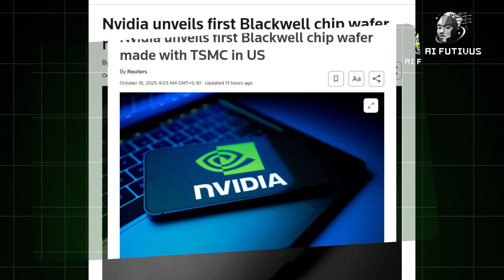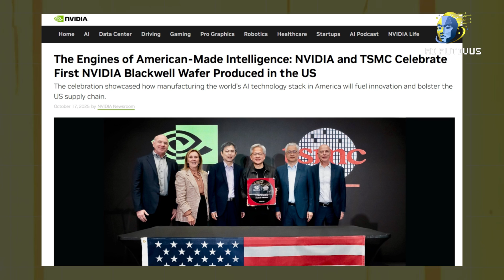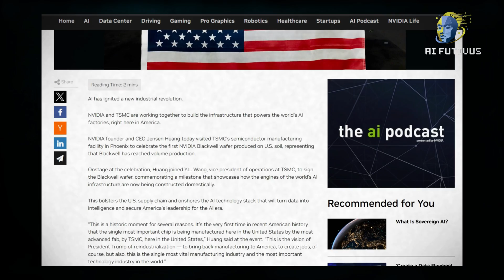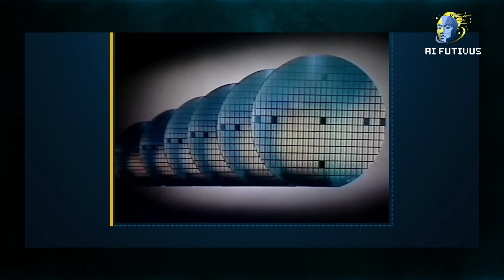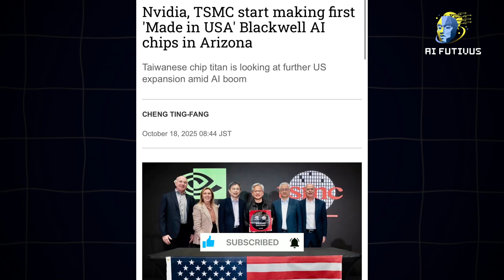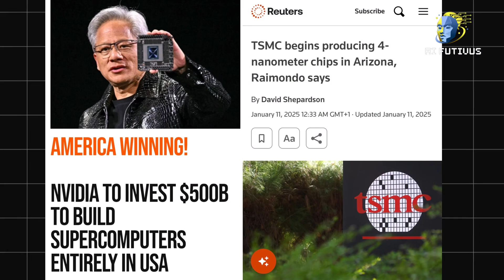NVIDIA Blackwell: First US-Made AI Chip Production at TSMC Arizona | America's Semiconductor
THE CHIP THAT CHANGED EVERYTHING: America Just Made History.

In this video, we talk about the impossible becoming real: the first production-ready NVIDIA Blackwell wafer manufactured on U.S. soil — a watershed moment for AI chip manufacturing and the global semiconductor supply chain.

On October 17, 2025, a $65 billion fabrication campus in the Arizona desert produced a Blackwell wafer — the physical foundation for what many consider the world’s most powerful AI processor. But what does that shiny disc actually mean for technology, national security, jobs, and the future of artificial intelligence? In this long-form explainer we break down the event, the technology behind Blackwell, the remaining bottlenecks, and the geopolitical stakes.

What we cover:
• The moment: why the TSMC Arizona Fab 21 producing a Blackwell wafer is historic, and what Jensen Huang’s public demonstration symbolizes for U.S. reindustrialization.
• How it works: a clear, non-technical walkthrough of wafers, extreme ultraviolet lithography, and how 208 billion transistors and a 4-nanometer process translate into real-world performance.
• The specs that matter: Blackwell’s explosion in compute and memory — multi-petaflop FP4 capability, 192 GB HBM3e, and the performance leap that enables trillion-parameter models and faster, cheaper AI inference.
• The supply chain truth: why fabrication in Arizona is monumental but not complete — advanced CoWoS-L packaging and HBM integration still depend on facilities capable of ultra-high-density packaging.
• Policy and money: how the CHIPS Act, government incentives, and private investment (TSMC, NVIDIA, Foxconn, Micron, SK hynix) are reshaping where and how AI infrastructure is built.
• Risks and questions: supply-chain fragility, the remaining reliance on Taiwan for advanced packaging, the challenge of domesticizing end-to-end production, and the ethical/political trade-offs of concentrated chip power.

Questions to think about:
• Does a U.S.-made Blackwell wafer end America’s dependence on foreign fabs — or only part of the problem?
• Can the U.S. scale advanced packaging and memory production fast enough to make the chip fully “Made in America”?
• How will this shift affect global tech competition, national security, and the future of AI research and industry?

Why this matters for you: faster, cheaper AI computation changes everything — from how quickly new models are trained to the economic and strategic power of nations that control chip production. This video unpacks the technical facts, the political context, and the real-world consequences in plain language.

If you found this breakdown useful, like the video, subscribe for more deep-dive explainers, and tell us in the comments: Which part of the semiconductor supply chain worries you most — fabrication, packaging, memory, or geopolitics?